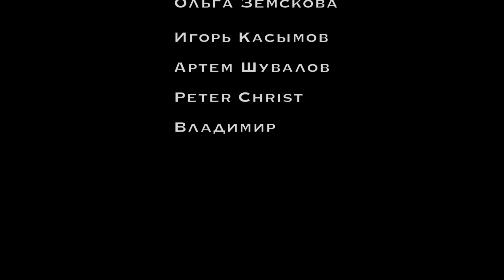Раскольников — бог войны | Анализ «Преступления и наказания» Достоевского. ПИН 1, серия 6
Раскольников — обычный философ-убийца или страшный бог войны ибн революционер в кубе? Продолжаем анализировать роман Ф. М. Достоевского «Преступление и наказание».